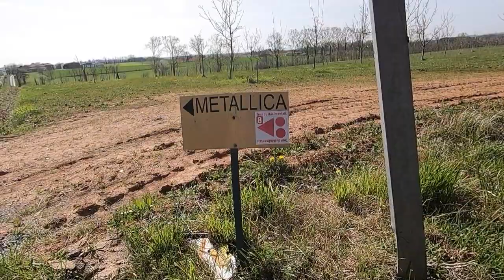VTTarn (on my MTB 26th March 2022)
At long last I managed to get out and about on my mountain bike, exploring the local tracks.